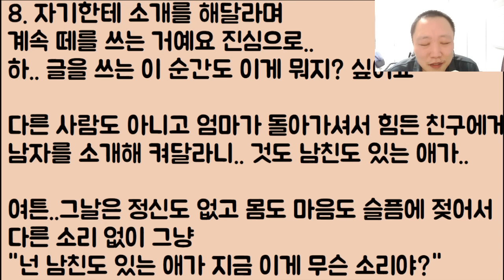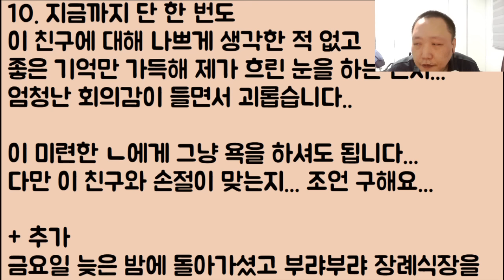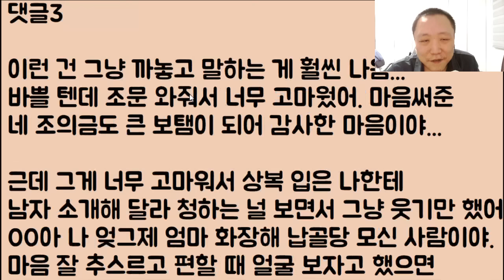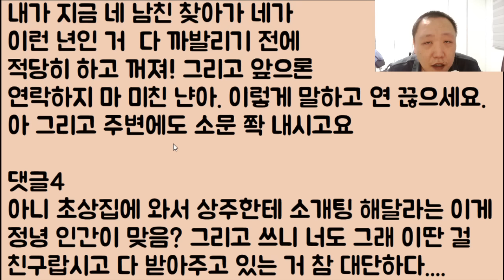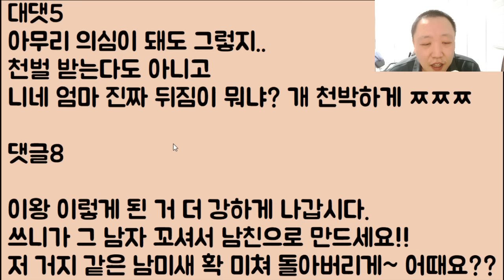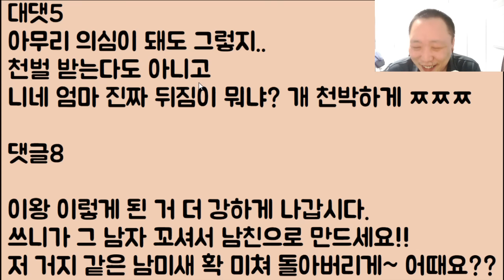[아니 이게 도랏??] 우리 엄마 장례식장에서 잘 생긴 남자를 보더니 눈이 헤까닥~ 당장 소개해 달라는 친구 냔.. 제발 좀.. 곱게 미쳐라 이 남미새야